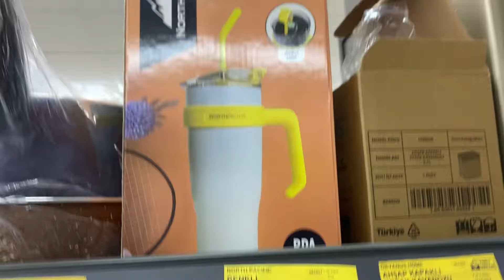MARKET ALIŞVERİŞİM🛒WAFFLE YAPTIK🎉YENİ İÇECEK DENEDİK😳vlog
Marka göründüğü için ücretsiz reklam içerir